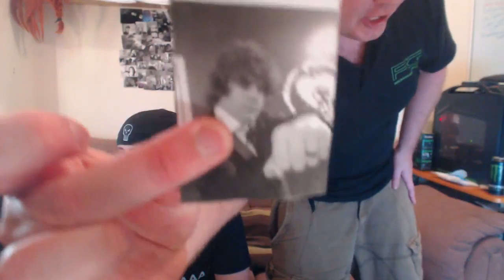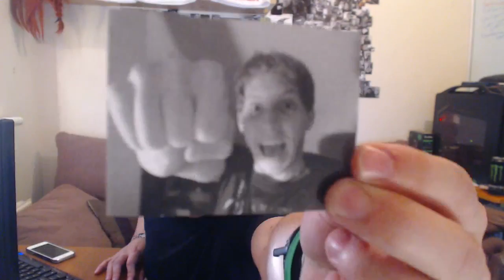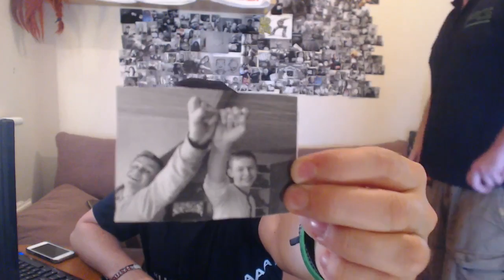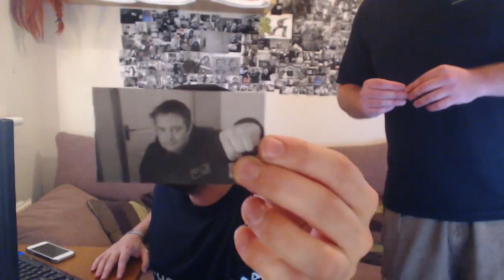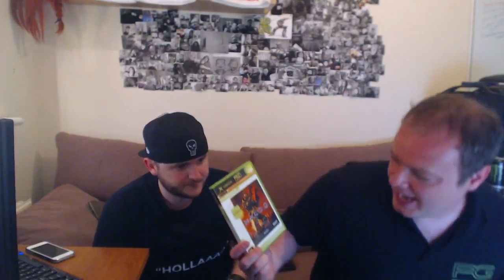The PG Show - June 8th - What Are You Playing?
Is Halo 2 a good game?

every weekday